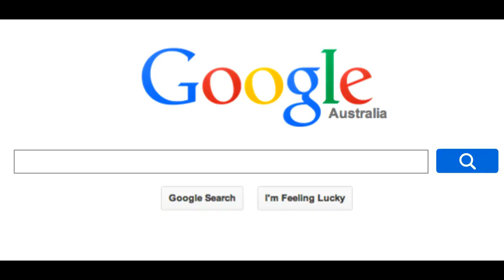What is a cultural shock in a new country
The video is about a girl who came to study overseas and faces challenges. It is actually called a cultural shock. But it lasts faster than we expected. The novel will publish soon.